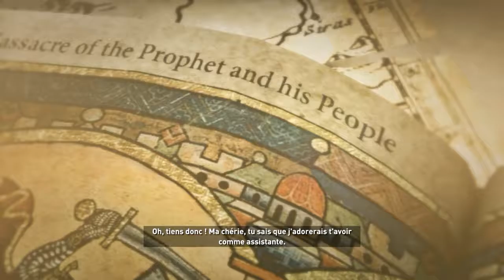Rise of the Tomb Raider Let's Play FR HD 60FPS PC Partie 3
*Toutes les options graphiques sont au max, y compris Purehair.

Après la découverte d'un mystère ancestral, Lara va devoir explorer les recoins les plus traîtres et isolés de la Sibérie afin de mettre la main sur le secret de l'immortalité avant une organisation sans merci : les trinitaires. Au cours de son périple, Lara va devoir faire preuve de ruse et tirer parti de ses compétences de survie, former de nouvelles alliances et faire face à son destin d'aventurière. Plongez au cœur de l'action, partez à la conquête d'environnements hostiles d'une beauté à couper le souffle, maîtrisez l'art de la guérilla et explorez des tombes mortelles dans cet opus marquant une nouvelle étape dans l'évolution du jeu de survie et d'action. « Rise of the Tomb Raider » voit Lara devenir bien plus qu'une simple survivante et rentrer dans la légende en tant que Tomb Raider.